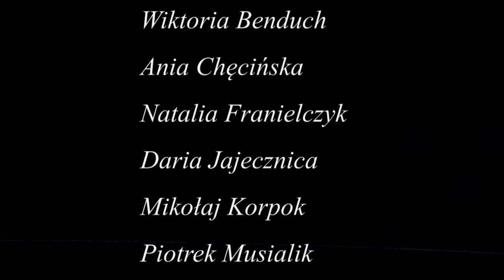Spektakl pt: " Toczy się " - fragmenty 17.01.2014 r.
„Toczy się" -- spektakl finałowy projektu „To jest komedia. Od starożytności do współczesności";  premiera 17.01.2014
Przedstawienie jest efektem końcowym projektu prowadzonego w ramach działalności Teatru Imaginarium, który rozpoczął się w październiku 2013r. Odbiorcami była starsza młodzież gimnazjalna i licealna. Przez pierwszy miesiąc uczestnicy brali udział w zajęciach teoretyczno-praktycznych. Tematyka tych spotkań nawiązywała do gatunku teatralnego, jakim jest komedia na przestrzeni wieków. Omawiana była komedia grecka, komedia dell arte, sztuki Szekspira także Fredro i komedia muzyczna. W tej części młodzież miała za zadnie napisać własną scenę odwołującą się do rzeczywistości lub wybiegającą poza nią. Powstały niezwykle prawdziwe, gorzkie, ale też humorystyczne teksty, które stały się podstawą spektaklu. Całość „dopięła" współpracująca dramaturgicznie z Teatrem Imginarium już od pewnego czasu Barbara Ochojska-Kubik, która znalazła niezwykły motyw przewodni spajający wszystkie opowieści. Przez kolejne dwa miesiące uczestnicy pracowali nad poszczególnymi scenami.
Obsada:
Wiktoria Benduch, Ania Chęcińska, Natalia Franielczyk, Daria Jajecznica, Mikołaj Korpok, Piotrek Musialik, Franek Robak, Janek Robak, Ania Rudzińska, Alicja Trojan, Karolina Wołowczyk, Ola Zdyrko, Zuzanna Ziemniewicz
Adaptacja sceniczna sztuki: Barbara Ochojska-Kubik
Scenografia: Monika Kwas
Reżyseria i oprawa muzyczna: Barbara Kwas
Zdjęcia i realizacja: Bernard Urbański